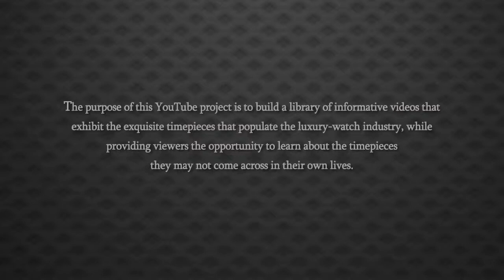Jacob 5 Time Zone Diamond Stainless Steel Limited Edition Watch